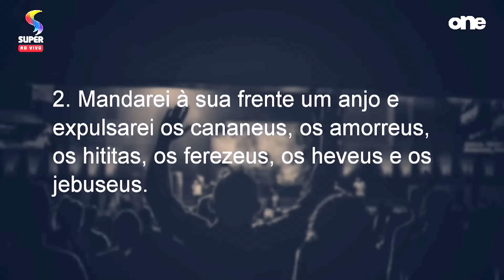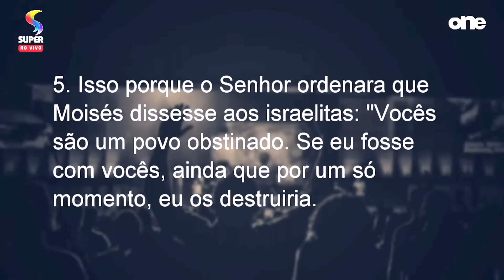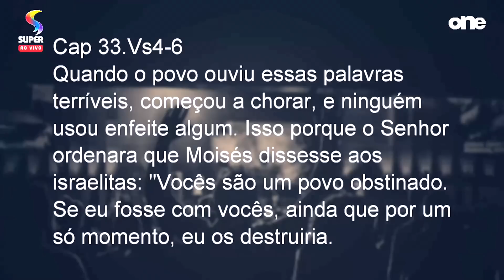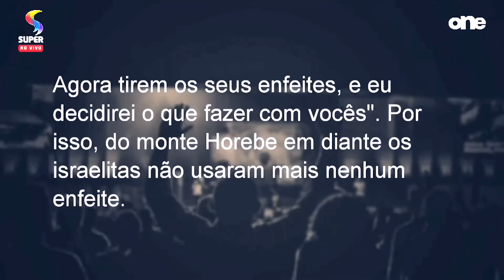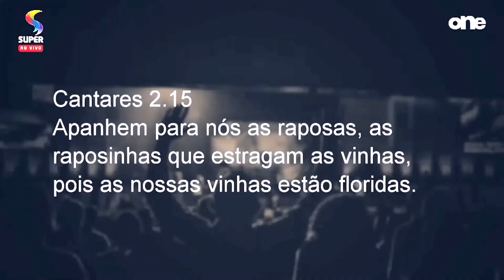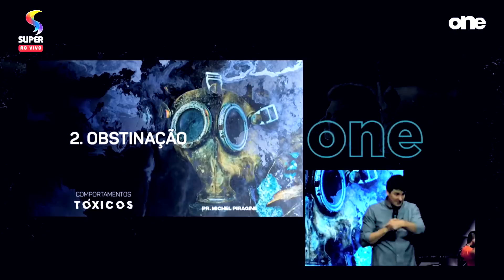O que impede o fluir de Deus na tua vida vai ser retirado - Michel Piragine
Pregação evangélica com o pastor Michel Piragine - O que impede o fluir de Deus na tua vida vai ser retirado